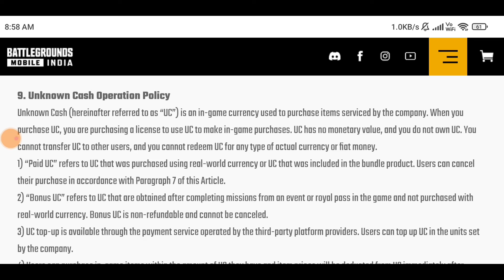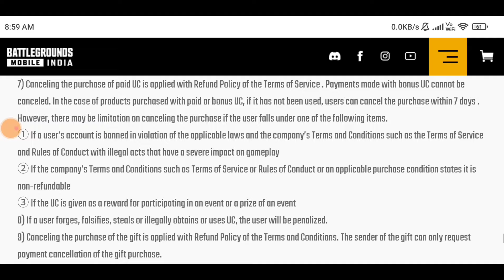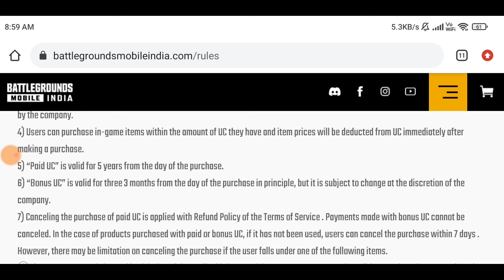The Truth About BGMI Bonus Uc vs Paid UC Expiry | Bgmi Uc Automatic Cut Problem | Bgmi Uc Expire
✦ All comparison YouTube channel me Aap sab ka Dil se swagat hai
✦ Hai Aapko Ye Video Pasand Aayegi.

 ➤ My Name 👉 ROMAN
➤ Address 👉 Fatehpur, Uttar pradesh, India
➤ Work 👉 Content Creater

➤MY BGMI ID
✦ NAME 👉 ROMAN TRICKY
✦Please Send Free Popularity if Possible

➤MY PUBG MOBILE LITE ID
✦ID NAME 👉AC么ROMAN

➤ My Phone Name 👉 Redmi K50i
✦ Ram 6
✦Rom 128

➤ Thankyou Bro 👉
✦ Credit 👉

➤ Queries Solved